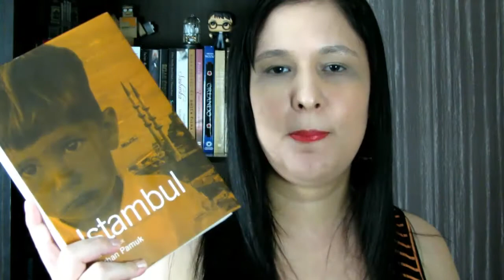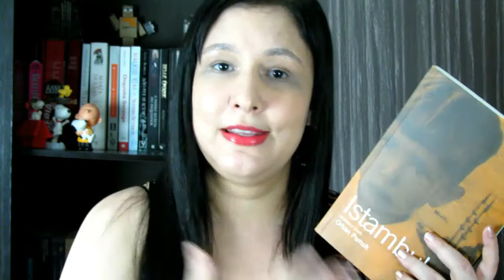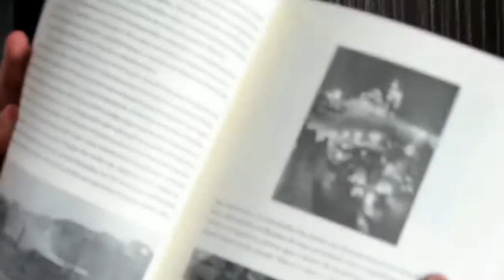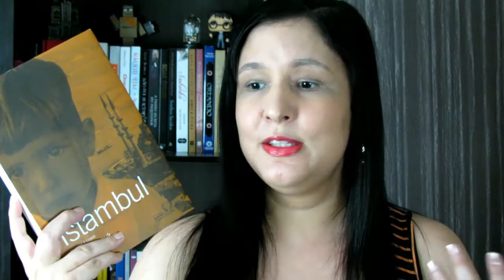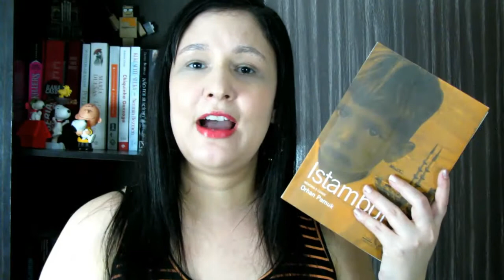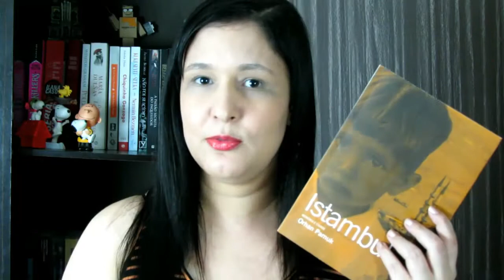Istambul - Autor: Orhan Pamuk - Resenha - Aventura Literária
Nesse video eu faço a resenha do livro Istambul do autor turco Orhan Pamuk. Eu compartilho minhas impressões sobre a leitura. Trata-se de um livro autobiográfico onde o autor relata suas experiências de vida e impressões sobre o país que vive. Uma leitura rica em detalhes e indicada a todos que desejarem conhecer mais sobre Turquia, especialmente sobre Istambul.

link

Adquira o livro pelo site na AMAZON
link: